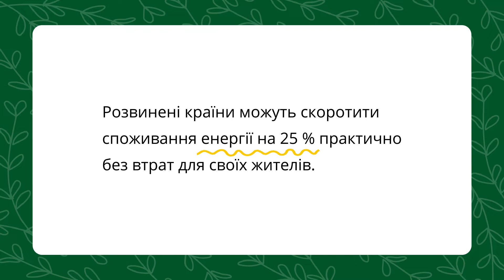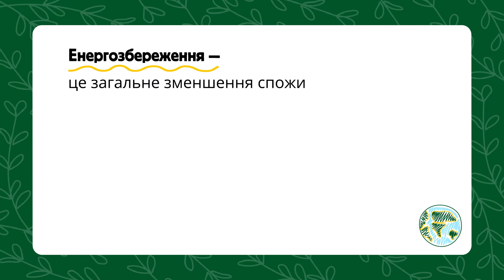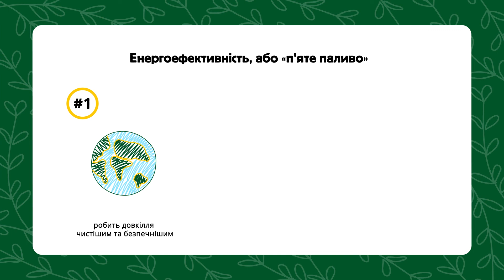Менше означає більше. Як упроваджувати енергоефективність і енергозбереження власноруч?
У цьому відео з’ясуємо, що таке «енергозбереження» й «енергоефективність» та яка між ними різниця. Поділимося лайфгаками, як застосувати ці принципи у себе вдома, та визначимо, які сучасні технології стануть у пригоді.
«Зелене світло для Землі» — це онлайн-курс про відновлювальну енергетику для молоді та вчителів. Він обґрунтовує потребу людства в «зелених» технологіях та дає практичні рішення, як зупинити екологічну кризу. За допомогою курсу ви навчитеся енергоефективності та зможете урізноманітнити свої онлайн-уроки. Реєструйся за покликанням: